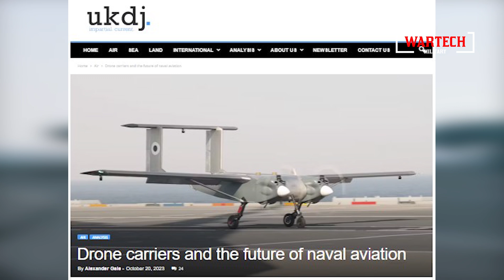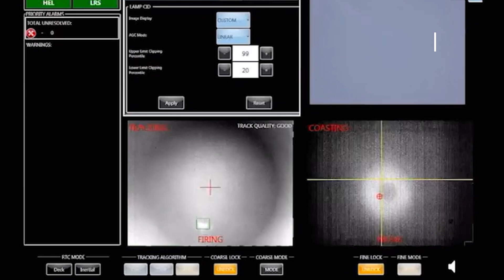NEW Aircraft Carrier America's Most Powerful LASER Weapon In Action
Watch as I witness the US's most powerful laser weapon in action! See the incredible technology in use and learn more about its capabilities in this video.